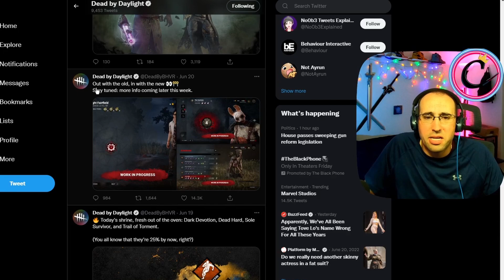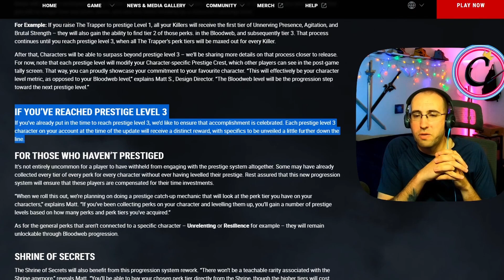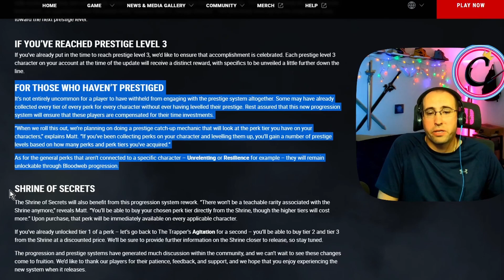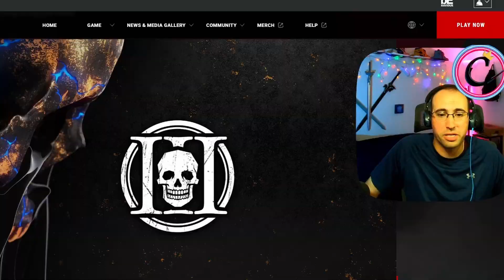NEW PRESTIGE REWARDS for Dead by Daylight!!!?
If you want to keep up to date with what's going on follow my other Socials!